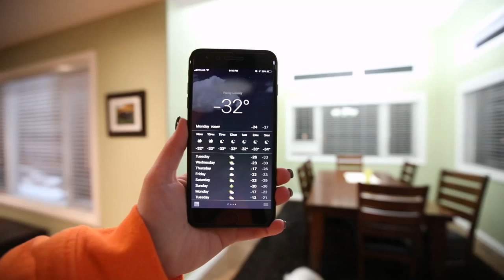Should i snipe???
✖ I LIVE STREAM ON TWITCH!

I'm Probably live right now.. or go there and follow and check out my schedule! I am trying to stream almost every day!